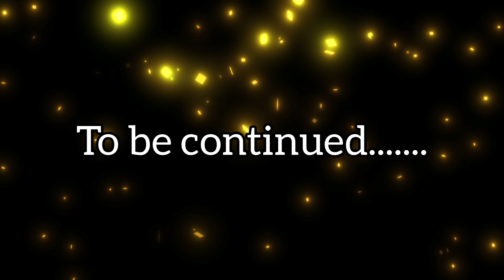Easy Landscape Drawing For Beginners With Watercolor|| Part 2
Hey everyone,hope you all are doing well..I hope you like this video.

1) How to draw a girl walking in the rain=

2) watercolor landscape painting of farmers=

3)Mahadev Watercolor painting=